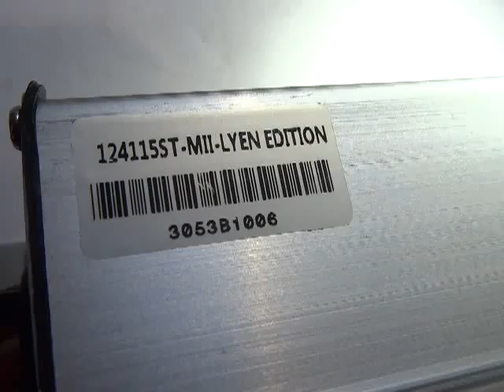Ryan S 's 12FET 4115 Lyen Controller Test Run